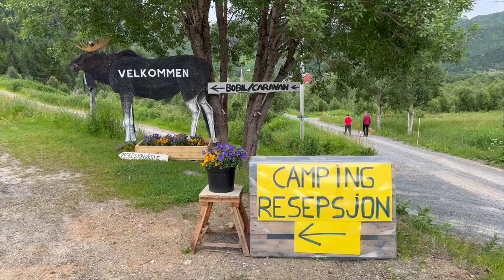Lofoten Ferries go wrong: Senja to Lofoten in a campervan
My tour of Northern Norway continues from Senja, Norway towards the stunning Lofoten Islands. But the ferry goes wrong when the crew start to load the wrong line... Tune in to find out what happened.

🔗 Links mentioned in the video:

🔋 Anker Power Bank (£15.99)

💻 Lightweight Lap Desk for Laptop (£26.99)

► Video edited by: Patrick Hughes

FOLLOW ME 📸

MY GEAR 🎥

► GoPro 12
► IPhone 13 Pro Max (for b-roll)
► SD Cards
► Hard drive